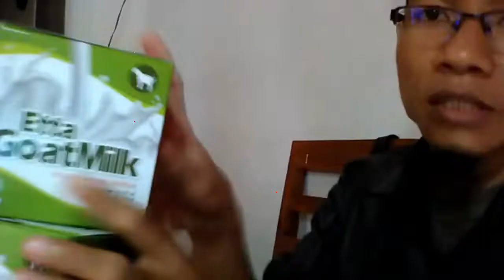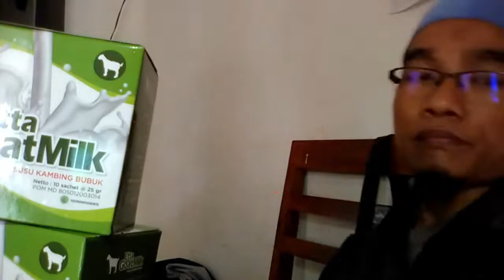Jual susu kambing frozen di Ternate WA 081282707458